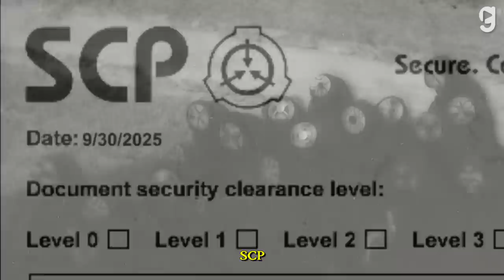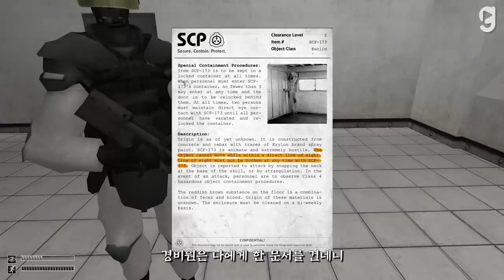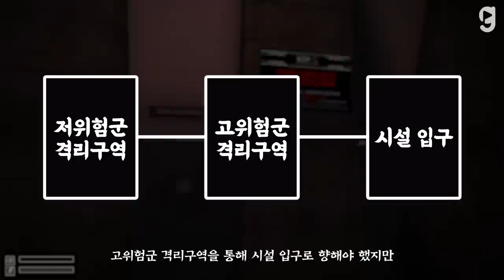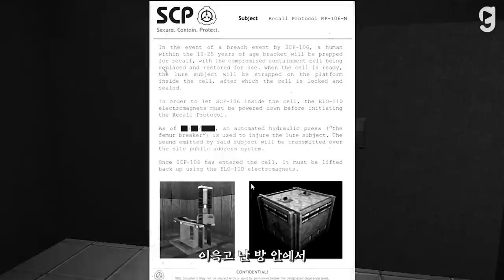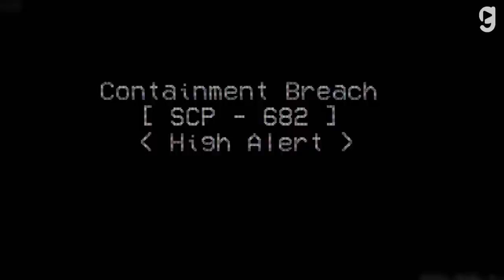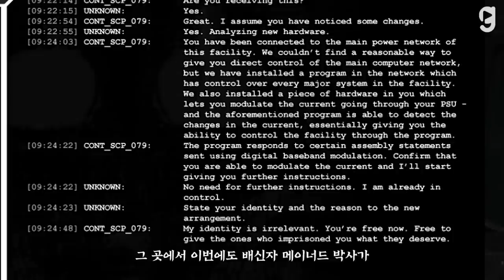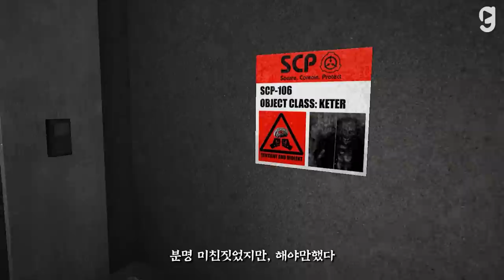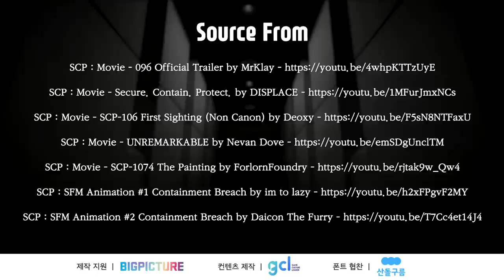온갖 괴생명체로 가득찬 시설에서 탈출하기 (SCP Containment Breach 스토리)